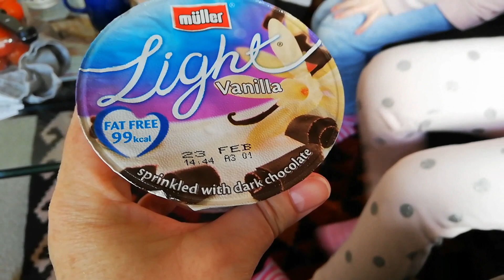SanneVilleFamily❤️Morgen hygge i London i lejligheden😊